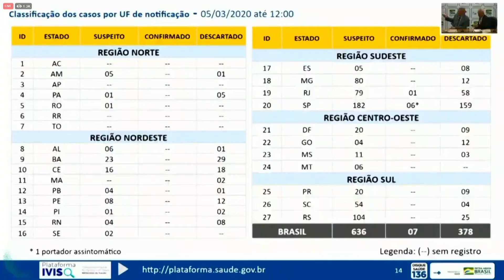TV Horizonte - 1° caso de coronavírus no Rio de Janeiro é confirmado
O Ministério da Saúde confirmou, nessa quinta-feira (05), o primeiro caso de pessoa contaminada pelo coronavírus no Rio de Janeiro. A paciente confirmada com a doença é da cidade de Barra Mansa e esteve na Itália em fevereiro.